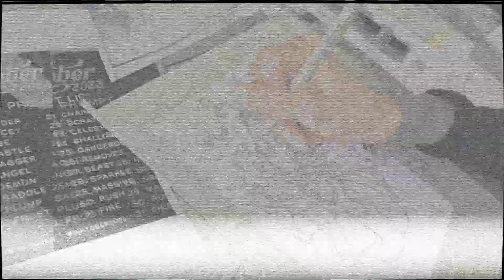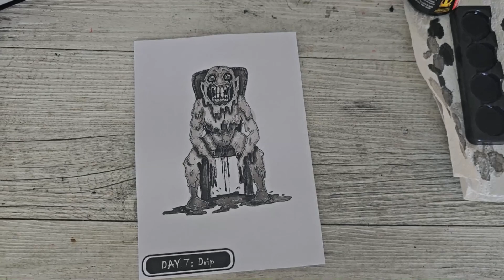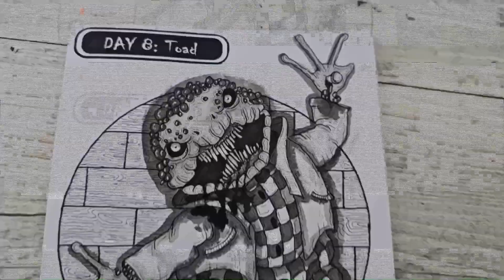INKTOBER 2023 - Day 6, 7 and 8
Episode 462 - Day 6: Golden, Day 7: Drip and Day 8: Toad.

Get the Inktober 2023 Official Prompt List from Jake Parkers Inktober Instagram

MAIN EQUIPMENT AND SUPPLIES USED IN THIS VIDEO:
* Speedball Super Black India Ink
*  Watercolour 300 GSM Loose Paper
* Gansai Tambi Starry Night Palette

- Free patterns, blogs, products to get started and promotions. - this is where I sell my toy patterns (this can be accessed from my website above as well).